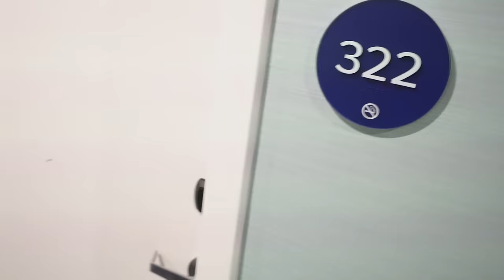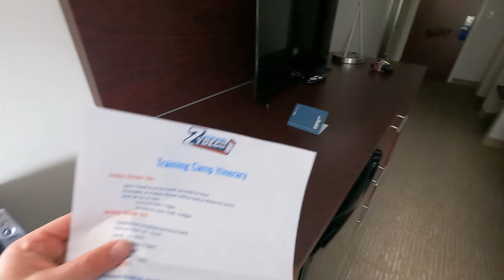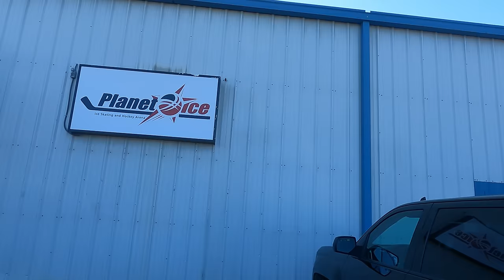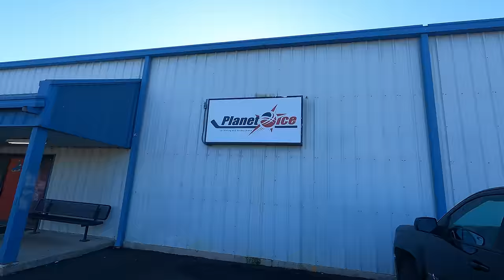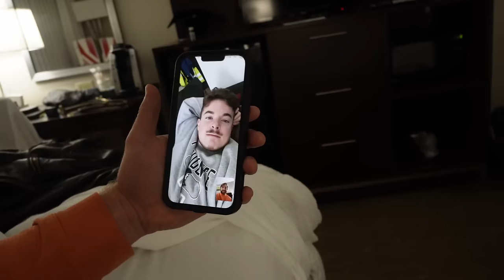PUCKED OVER IN THE FED - My Hockey Nightmare | S3 Ep. 7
In this gripping video, I share my harrowing experience with a hockey team that turned into a nightmare. Join me as I unveil the shocking secrets and challenges I faced during my time with Baton Rouge Zydeco. From toxic culture to unexpected betrayals, this is a story you won't want to miss.